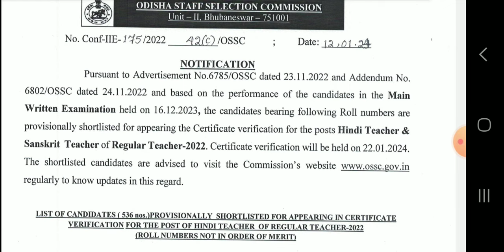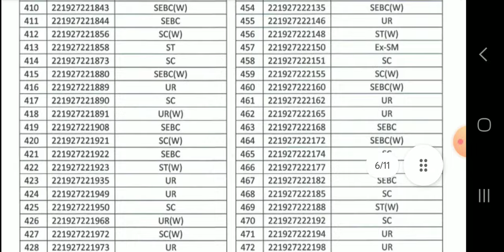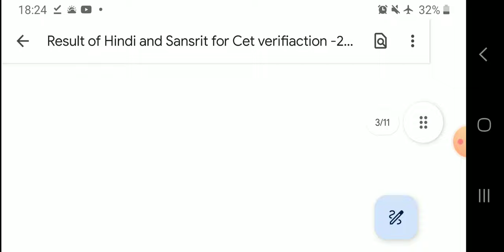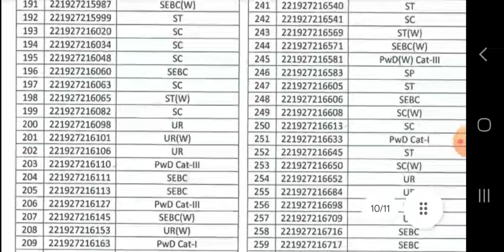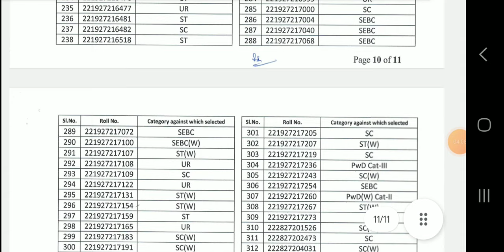RHT Hindi, Sanskrit Cutoff list ବାହାରିଗଲା // Rht Hindi sanskrit ଭେରିଫିକେସନ କେବେ ହେବ //